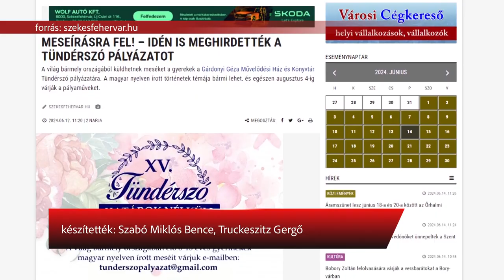MESEÍRÁSRA FEL!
A világ bármely országából küldhetnek meséket a gyerekek a Gárdonyi Géza Művelődési Ház és Könyvtár Tündérszó pályázatára. A magyar nyelven írott történetek témája bármi lehet, és egészen augusztus 4-ig várják a pályaműveket.